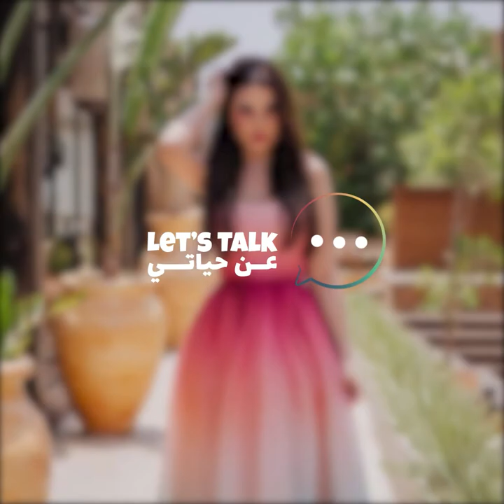La star tunisienne Dorra Zarrouk sur Wada7 😍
LetsTalk : Wada7 rencontre la star tunisienne Dorra Zarrouk qui nous dévoile son meilleur souvenir d'enfance, sa phobie et son surnom très drôle 😂😍 Découvrez tout ce que vous ignorez sur elle !